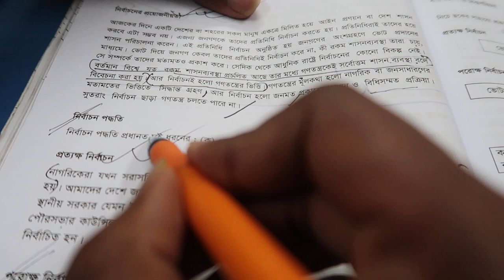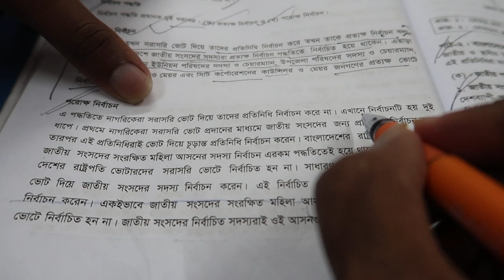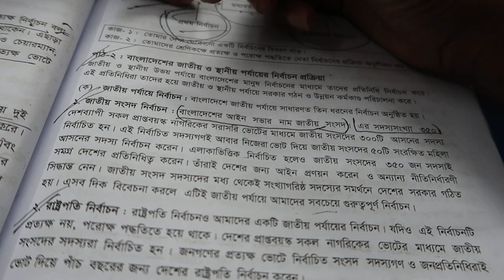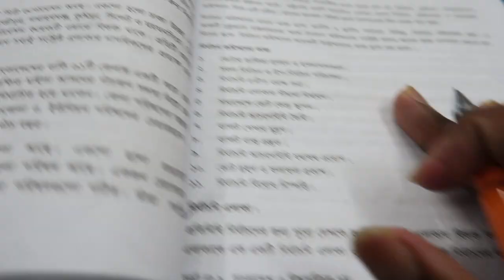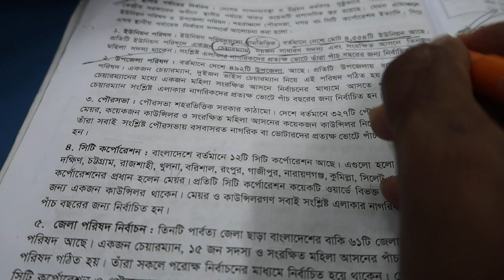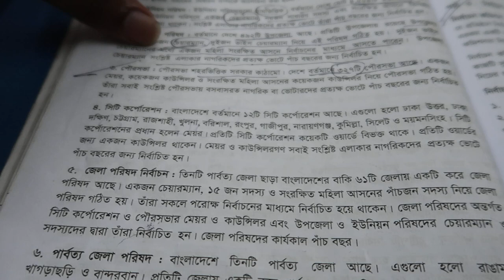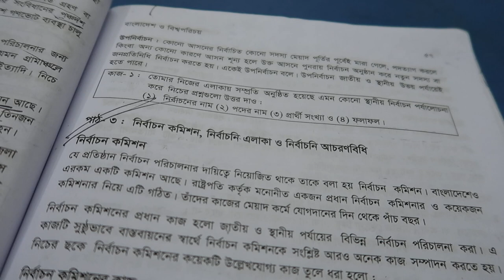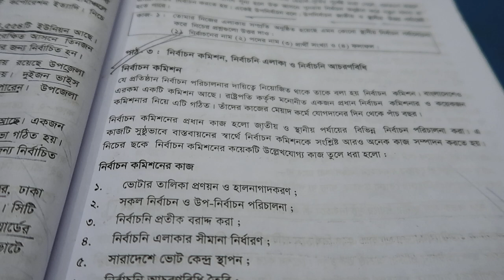সপ্তম শ্রেণীর বাংলাদেশ ও বিশ্বপরিচয় বইয়ের ষষ্ঠ অধ্যায় বাংলাদেশের নির্বাচন ব্যবস্থা পাঠ-১